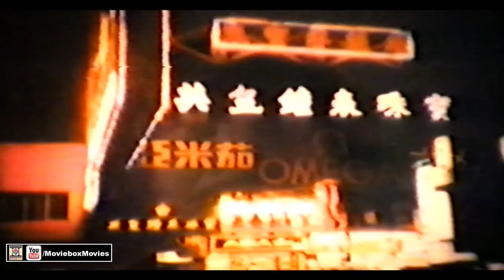ROGI (1989) - SHAHIDA MINI - OFFICIAL PAKISTANI MOVIE